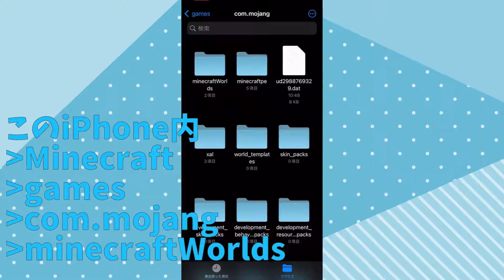配布ワールドのプレイ方法(iPhone)【マイクラ】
このチャンネルで配布するワールドのプレイ方法です。
他の方法もありますが、今のところやり方がわからないのでこのやり方で配布します。

◇Googleドライブアプリがない場合
SafariやGoogleで同じようにダウンロードして、ファイルアプリの

このiPhone内
›Minecraft
›games
›com.mojang
›minecraftWorlds

に移動できればあとは動画の通りです。

◇Androidの場合
Androidを使っていないですが、おそらく似たようなフォルダにダウンロードすることでプレイできると思います。有識者の方がいたらコメントでお願いします。

◇過去にワールドを配布した動画